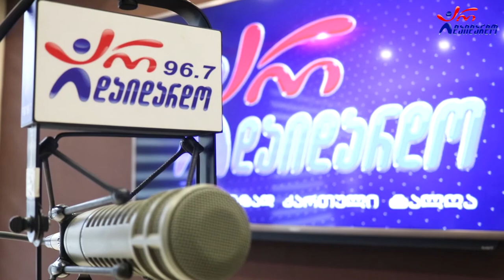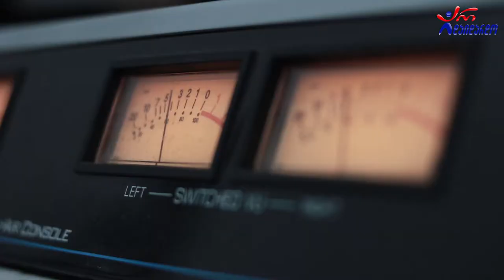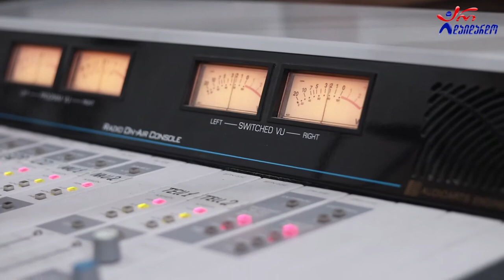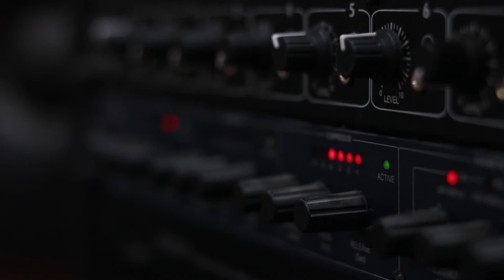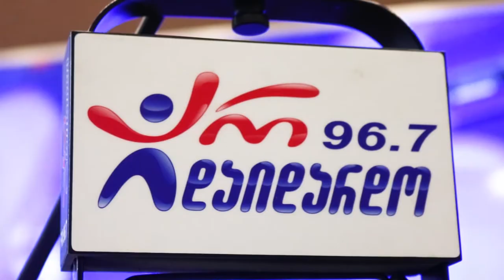ცირა ბზიშვილი & ლიკა დოლიძე. გადაცემა "რადიო დუეტი". 29.10.2021. ვიდეო კოლაჟი / ,,Radio Dueti"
2021 წ.  29 ოქტომბერი
☛ პარასკევი - 17:00. გადაცემა "რადიო დუეტი თაკოსთან ერთად". სტუმრად ცირა ბზიშვილი და ლიკა დოლიძე. ვიდეო კოლაჟი